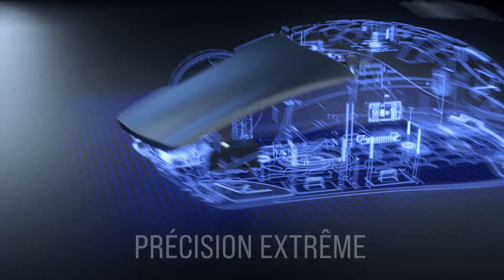CORSAIR SABRE RGB PRO WIRELESS CHAMPION SERIES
La souris gaming CORSAIR SABRE RGB PRO WIRELESS est conçue pour et testée par les professionnels de l’e-sport. Pesant seulement 79 g, elle est dotée de la technologie SLIPSTREAM WIRELESS pour garantir des temps de réaction ultracourts et un taux d’interrogation de 2 000 Hz.
Les boutons CORSAIR QUICKSTRIKE ne présentent aucun interstice, ce qui génère des clics rapides et réactifs. La souris SABRE RGB PRO WIRELESS est équipée d’un capteur optique de 26 000 DPI personnalisable par palier d’1 DPI avec un bouton dédié qui permet de choisir à la volée parmi les cinq préréglages.
Constituée de composants de haute qualité comme des switchs OMRON certifiés pour 50 millions de clics et des patins 100 % PTFE, la souris SABRE RGB PRO WIRELESS vous permettra de vaincre vos adversaires.